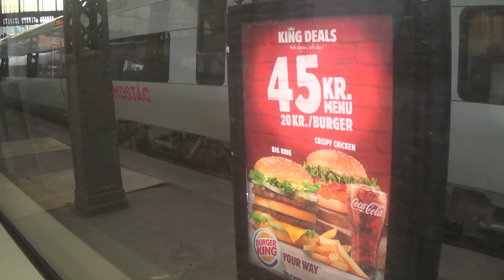Vlog: Google, Maze og julefrokost! | Sisse Matthiesen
❤ Åben mig for info og links ^_^ ❤

På mig:

Hvis I kan lide det, så thumbs up, for ros holder jo enhver motiveret!

Jeg redigerer med TrakAxPC
Filmer med Sony Handycam HDR-CX220E

Og jeg er 20 år gammel ;-)